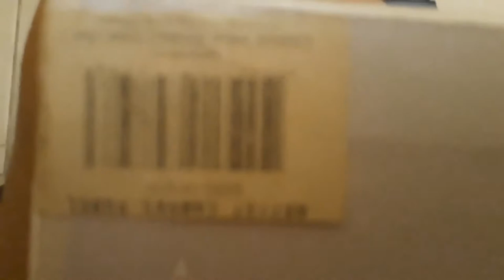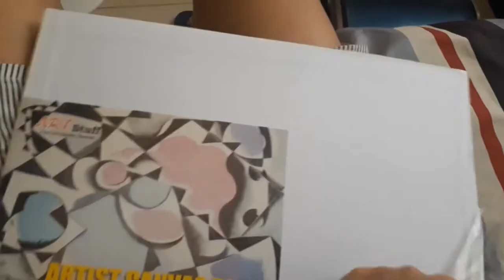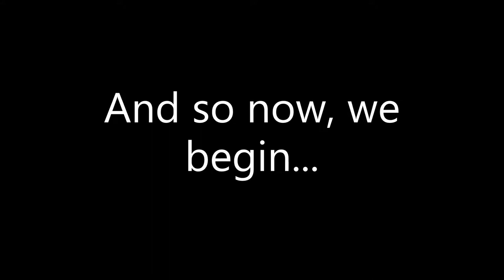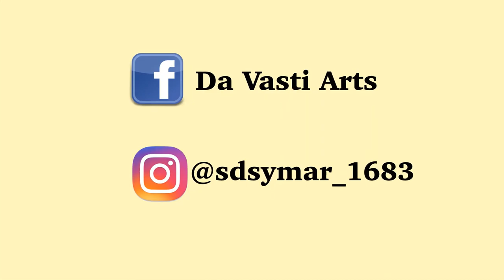PAINTING THE HOLY TRINITY USING AN OLD CANVAS | Taglish | Da Vasti Arts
Somehow, I had some time to upload this video. I am still grateful, especially to my dear subscribers, despite my lack of ample time to upload videos since I am currently focusing in my studies! May God Bless you for your care.

This is also the first time I showed you how I actually do paintings; specifically, using acrylic and oil.

As confirmed cases increase, let us fervently pray to end the COVID-19 pandemic, esp. on how it affected us and others. Thank You and God Love You All!